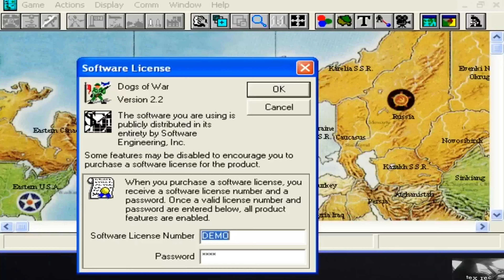Dogs Of War, pc, gameplay, 4k